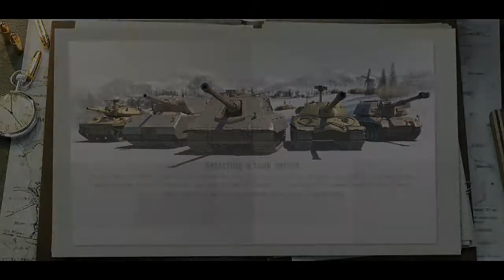Tank Company Basic Training + Gameplay 15 vs 15 #1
Tank Company new game from NetEase Games